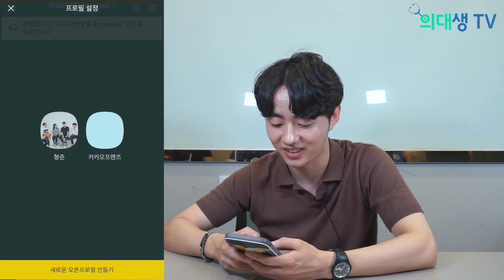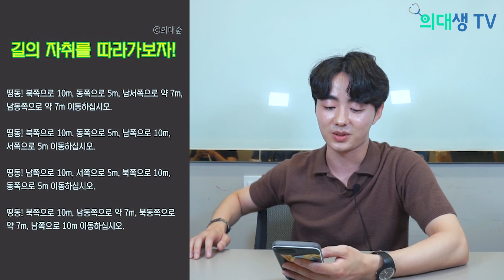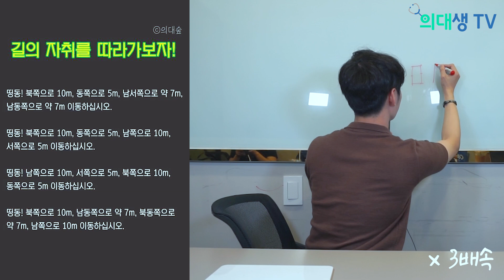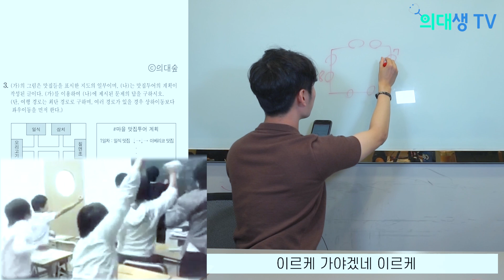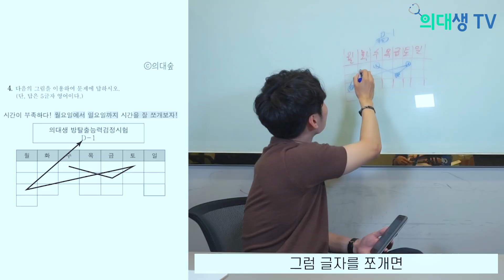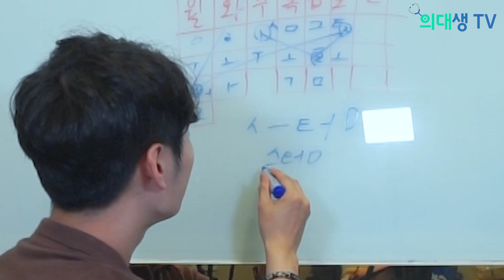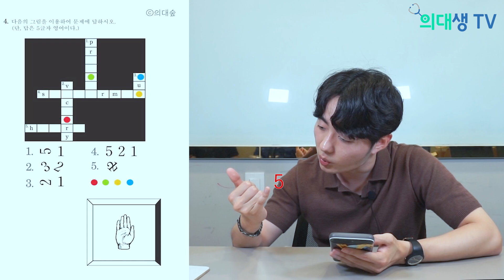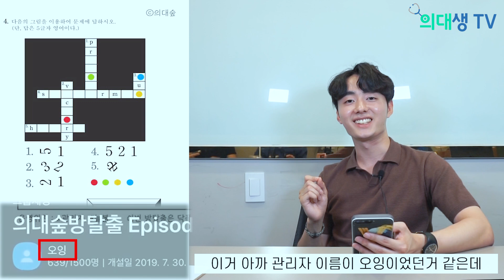(꿀잼주의) 요즘 의대생 사이에서 🔥핫한🔥 의대생능력검정시험을 풀어봤습니다! | 의대생TV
* 이 영상은 대한민국 No.1 의사 커뮤니티 닥플에서 후원하고 의대숲에서 진행되었습니다. 많은 참여 부탁드립니다^^

너무 재밌다... 의대생들 사이에서 유행하는 방탈출 게임! 두뇌 풀가동!
카톡으로 할 수 있어서 편하고 문제 또한 퀄리티 보장!!

[촬영], [편집]: 의대생TV 대표 박형식
[출연] 최형준 @ssemule